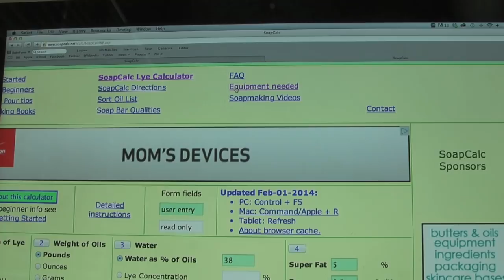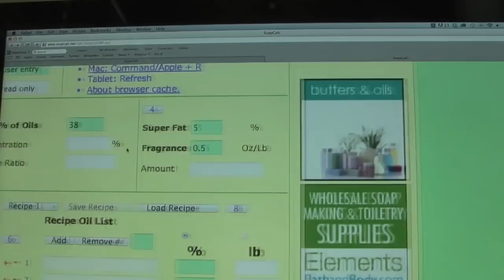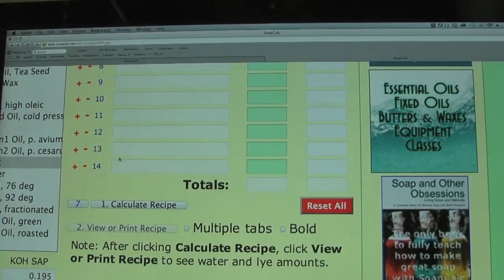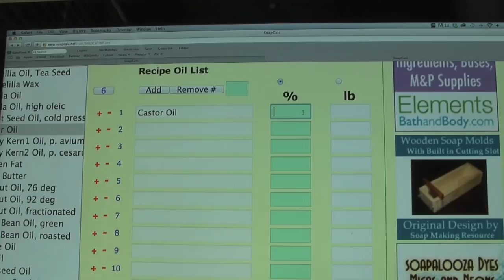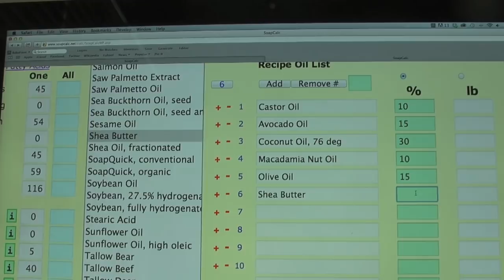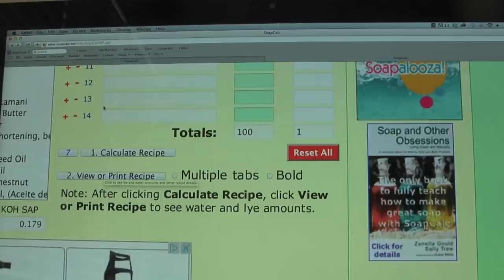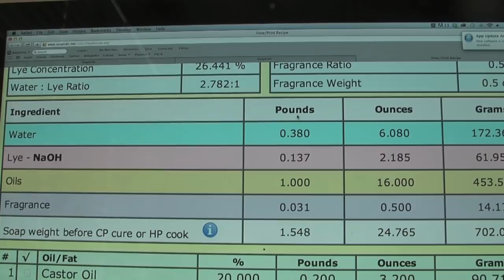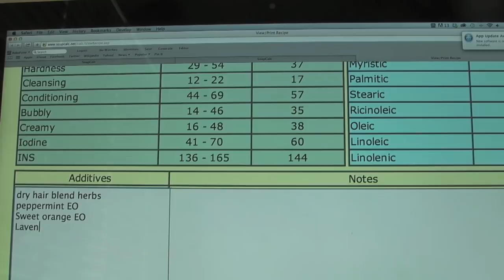*108* Shampoo Bar Recipe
natural hair shampoo recipe